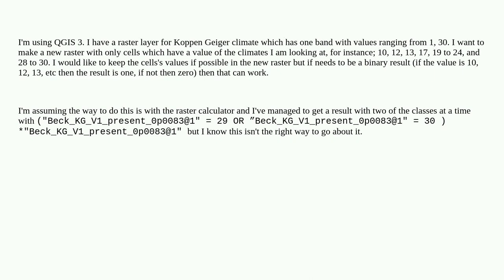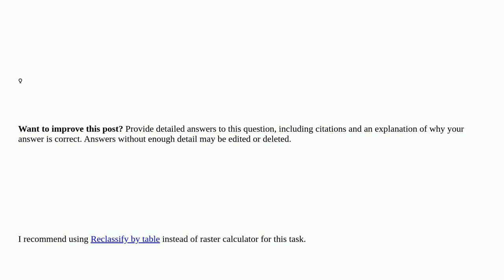Gis: Using Raster calculator to extract all cells that have one of number of values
Using Raster calculator to extract all cells that have one of number of values

A special thanks goes out to the awesome community

  raster-calculator reclassify qgis